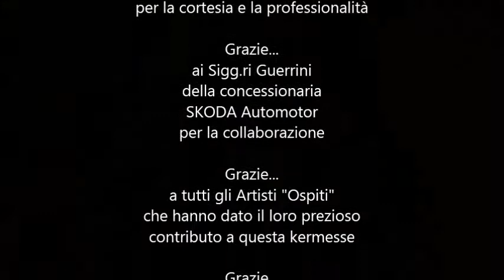"Amore... Azzurro" - Il Gran Galà (II Edizione - 2014)